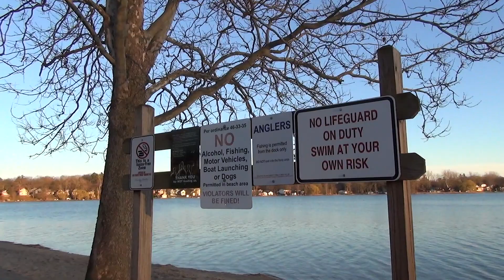CX430V testing: a BEAUTIFUL view of Park Lake in the evening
A very good test of the CX430V, on the beautiful Park Lake of Bath, MI.